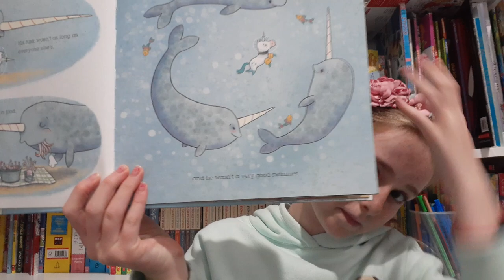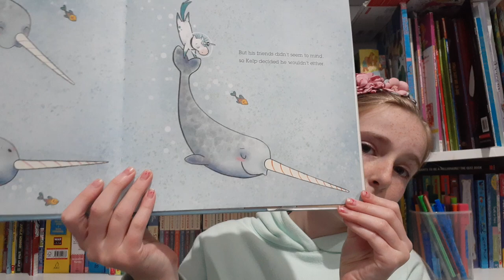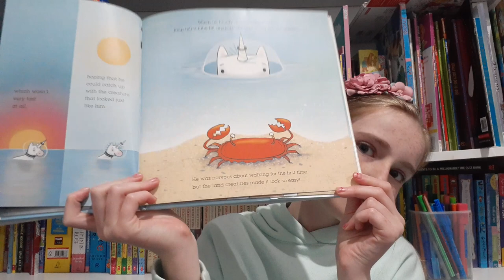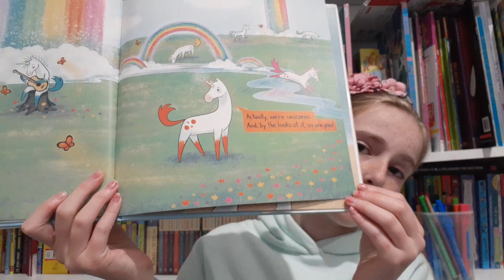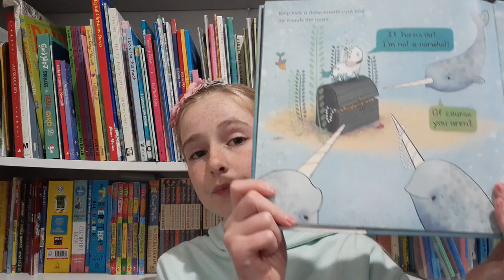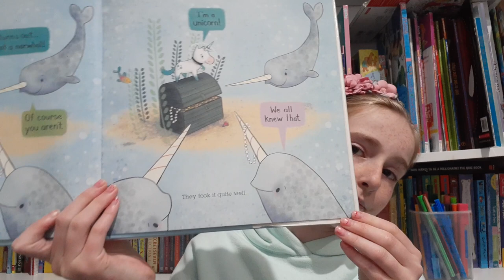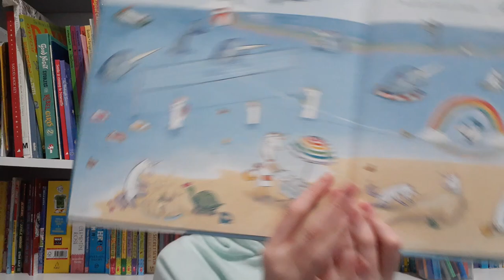📚Books For Kids Read By Kids! - Not Quite Narwhal - PBB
Hi everyone, today I will be reading Not Quite Narwhal by Jessie Sima. 😁